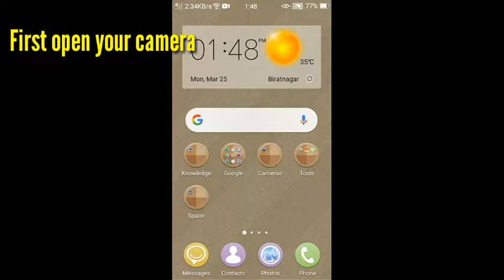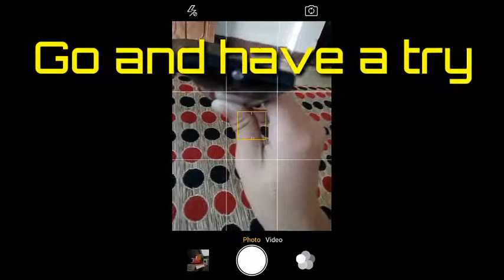An amazing trick